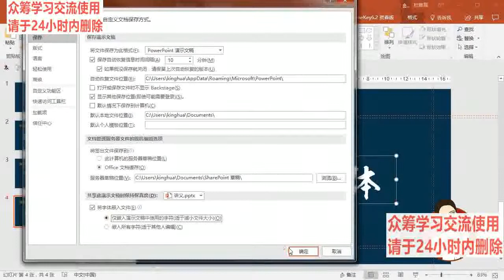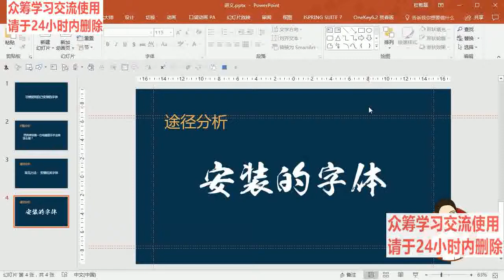34 25漂亮的字体换一台电脑无法播放